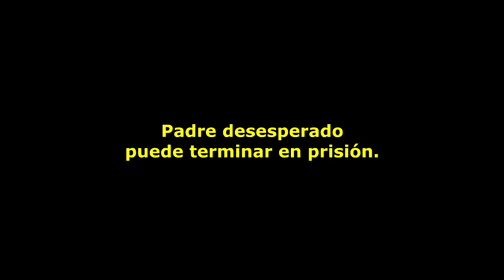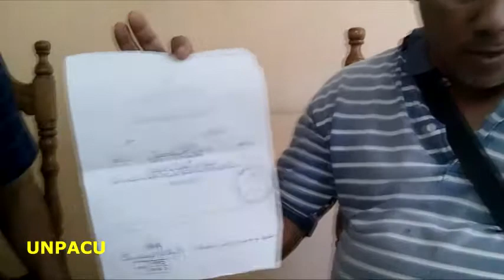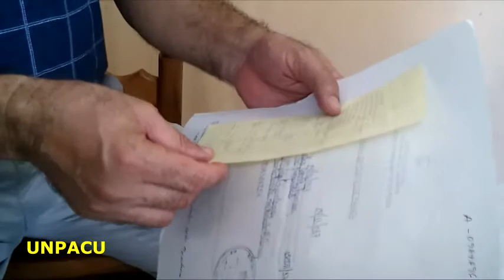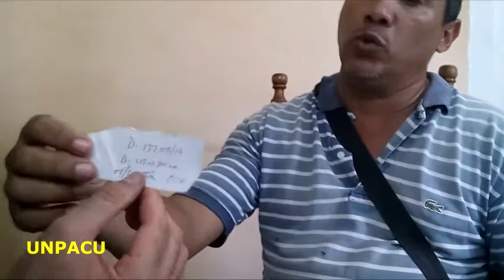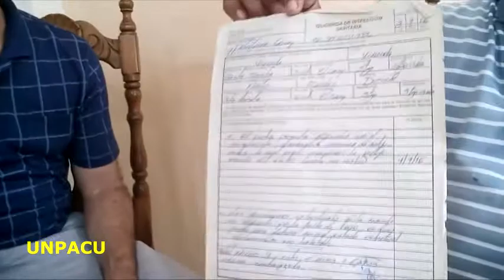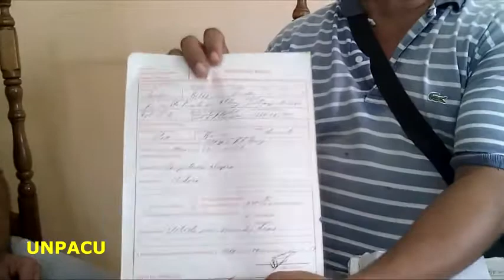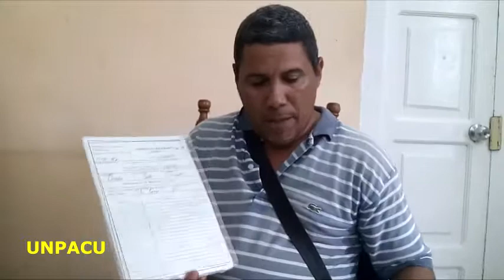Padre desesperado puede terminar en prisión